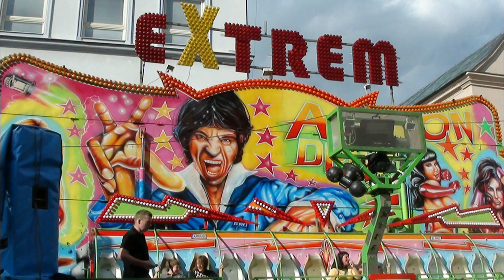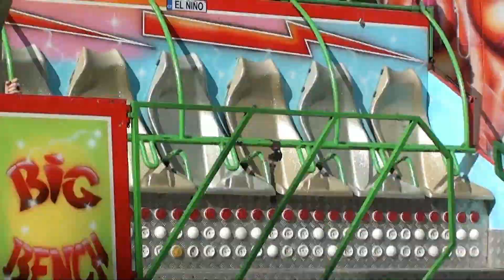Chrudimská Salvátorská pouť 2012 - ATRAKCE LAVICE EXTREM / ATTRACTION BENCH EXTREM OFF-RIDE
Atrakce LAVICE EXTREM na Chrudimské Salvátorské pouti 2012. Jízda pro jednu osobu 50 Kč (50 CZK). Natáčeno v pátek 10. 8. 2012. Provozovatel Pavel Kočka.